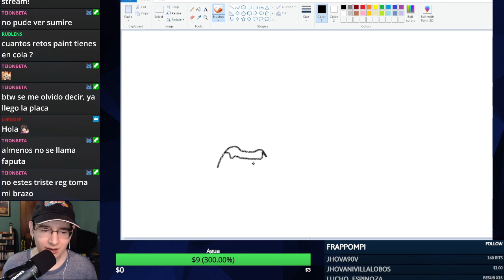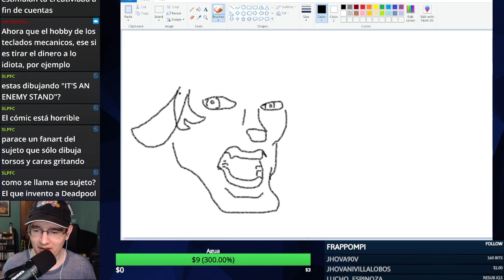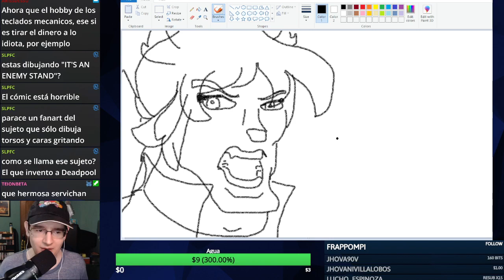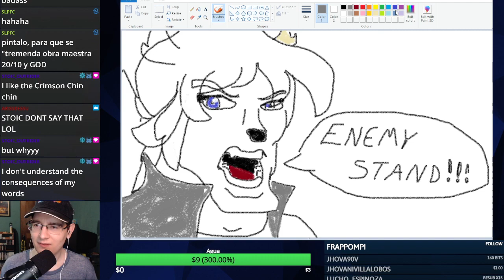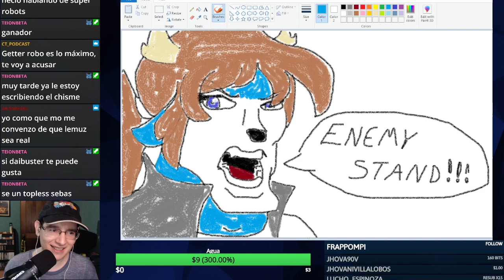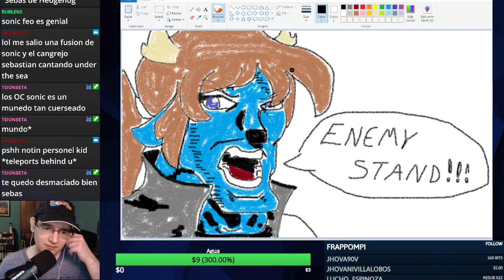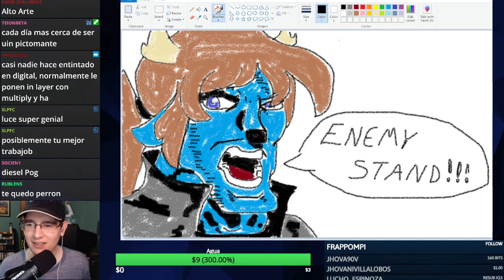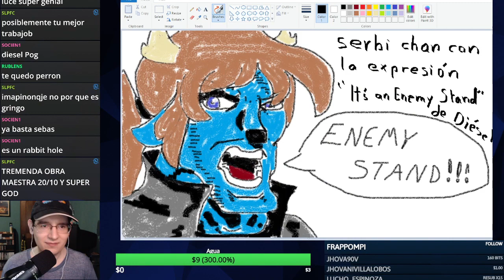Serbi chan como Diesel, la copia de JoJo's Bizarre adventure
Un stand enemigo!